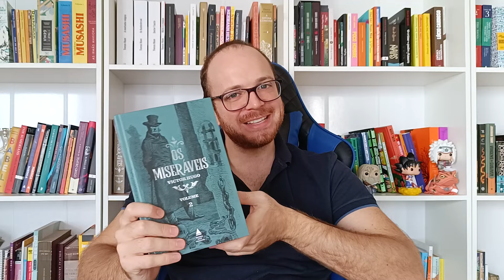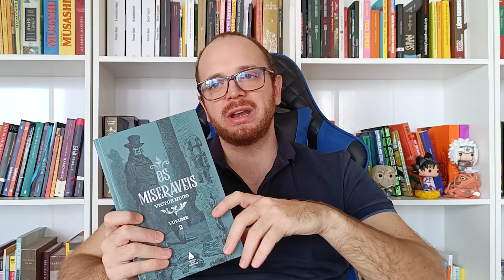MINHAS LEITURAS DE MAIO 2024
Minhas Leituras de Maio de 2024 em andamento. Confira neste vlog as leituras de grandes clássicos da literatura do mês de maio de 2024. Neste vídeo minhas de leituras maio 2024, li clássicos de diversas nacionalidades. Neste vlog de leituras, apresento os seguintes clássicos da literatura:

Os Miseráveis, de Victor Hugo 00:51
Memórias do Subsolo, de Fiódor Dostoiévski 08:19
Memórias Póstumas de Brás Cubas, de Machado de Assis 11:06
Um, nenhum e cem mil, de Luigi Pirandello 14:40

Já leu algum destes grandes clássicos deste vlog de leituras, minhas leituras maio 2024? Comente abaixo!

📢Participe de nosso grupo de Telegram e fique por dentro de promoções, notícias literárias, novidades do canal e notícias do clube.

✉️ Receba nossa newsletter semanal!

Siga nossas páginas:
📲 X / Skoob: @ocanalliterario

❤️Comprando pelos links dos nossos parceiros, você não paga nada a mais e apoia o canal com uma pequena comissão! (Alguns links meus tem até descontos exclusivos!)

🧑‍💻​ Alura, a maior escola de tecnologia do Brasil. Com uma matrícula, você tem acesso aos mais de 1.400 cursos.

⌚ Gostou do meu relógio? É da Fossil

📚Conheça meu livro!

🤩 Quer me presentear? Você será homenageado no Book Haul seguinte. Confira minha wishlist

📗 Economize comprando livros seminovos na Estante Virtual!

Agradecemos a audiência.